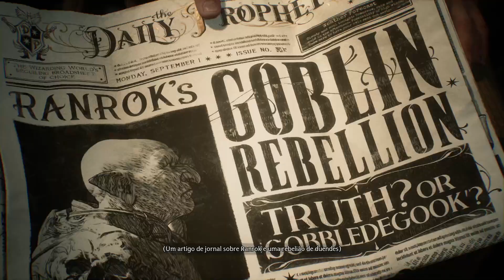Hogwarts Legacy | O Inicio da gameplay | Vídeo estendido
Fala galera, finalmente saiu o Hogwarts Legacy, e como eu trouxe quase todos os jogos do mundo bruxo aqui no canal, claro que não podia faltar o mais esperado. O vídeo foi gravado em live no meu canal da twitch.
Os episódios ficaram grande por que se não ia ficar muitos cortes secos se fosse dividir em vários vídeos, então achei melhor por manter o comprimento, e quem preferir, é só ir pulando.

Sinopse Hogwarts Legacy:
Os jogadores viverão a vida de estudantes na Escola de Magia e Bruxaria de Hogwarts nos anos 1800, enquanto embarcam em uma jornada perigosa para descobrir uma verdade oculta do mundo bruxo. Eles irão desenvolver suas habilidades mágicas ao dominar feitiços, preparar poções, domar animais mágicos e mais.

Canal de Lives:
Twitch.tv/ariossz